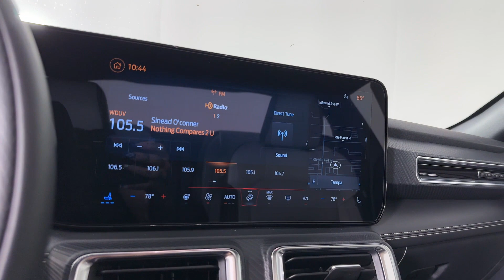2024 Ford Mustang EcoBoost Brandon, Tampa, Citrus Park, Lutz, Wesley Chapel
2024 Ford Mustang EcoBoost 1FA6P8TH3R5125215 Video